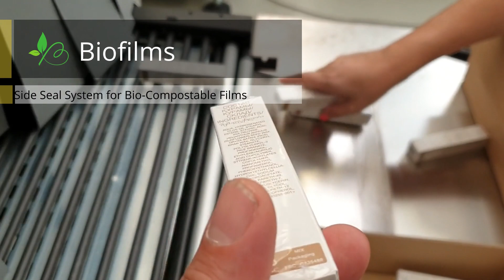Mascara Packaging | Automatic Shrink Systems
Imbal Stock shrink wrapper solution for mascara packs in mini cases.
Now also with the best biodegradable films. Italian automatic packaging machines